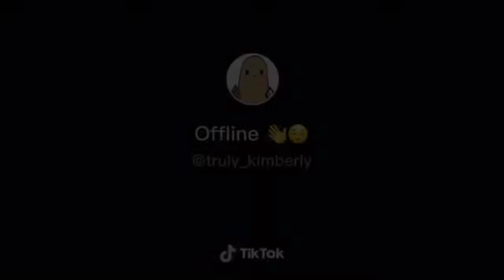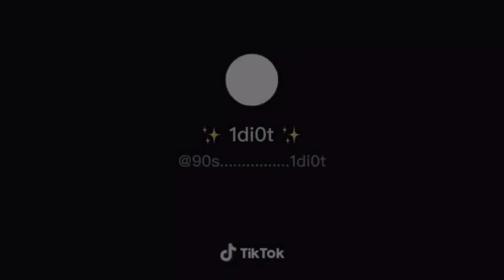GachaLife GachaClub TikTok Compilation #20